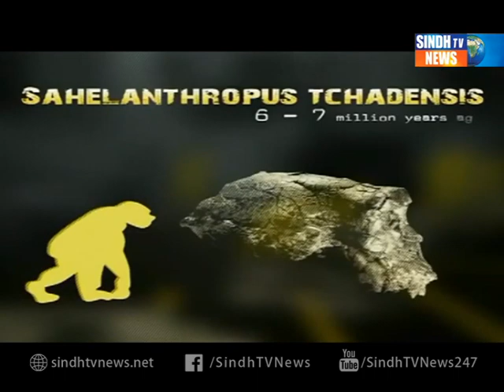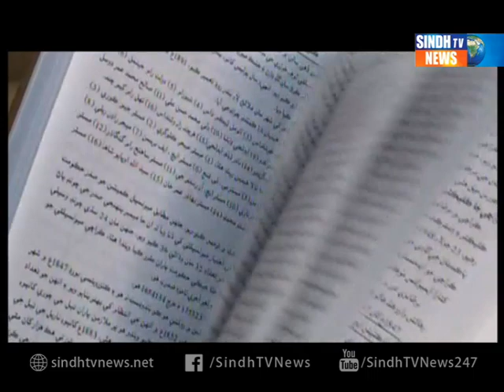Otaque Documentary- Sindh TV News